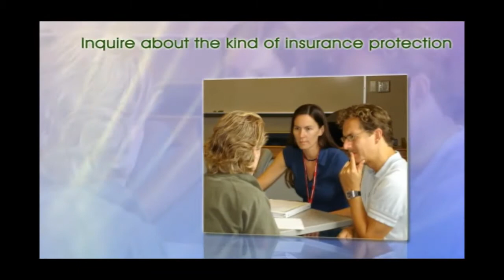My Roofer - Best Roofer in Pasco County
My Roofer is the best roofer in Pasco County, Hernando County, and Pinellas County Florida. Specializing in commercial and residential roofing repairs and roof replacements.